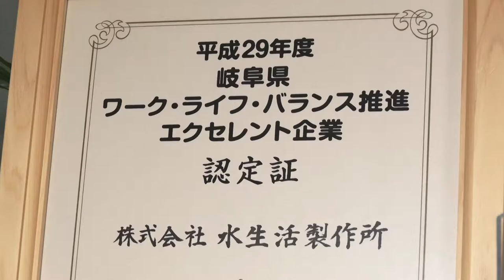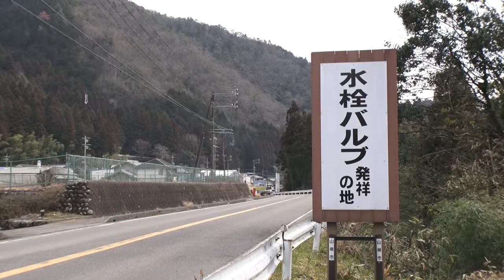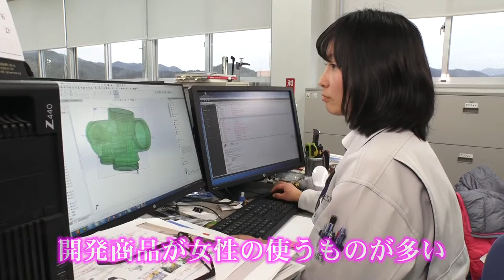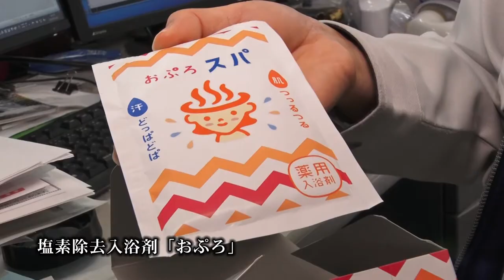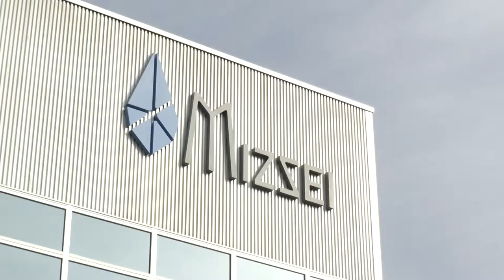女性が活き活き働く明るい職場・（株）水生活製作所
地方創生カレッジ「連携交流ひろば」
地方創生ビデオライブラリ用に制作

女性が活き活き活躍する職場
株式会社水生活製作所［岐阜県山県市］

岐阜発イノベーション前夜―小さな会社を『収益体質に変える』事業のつくり方―